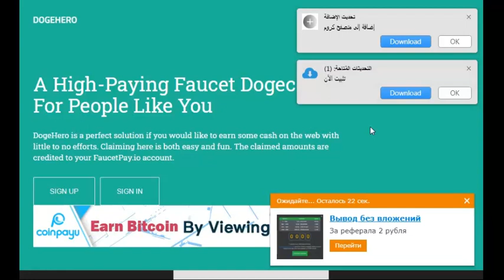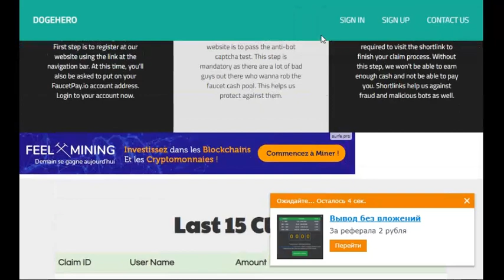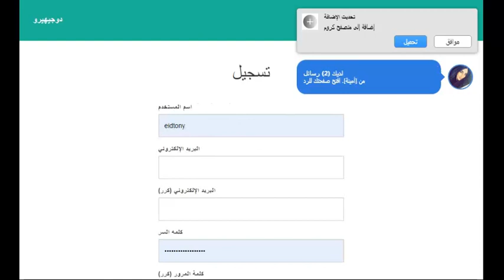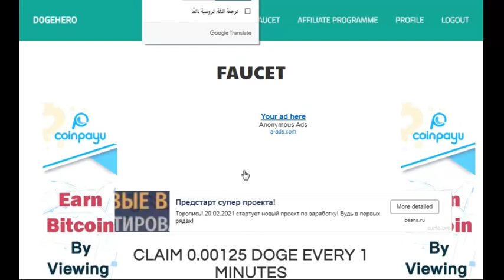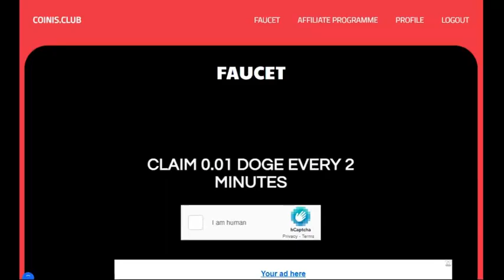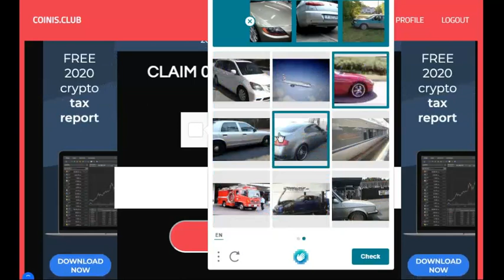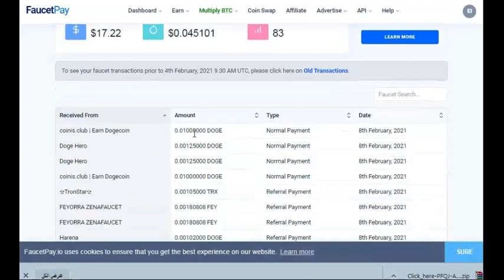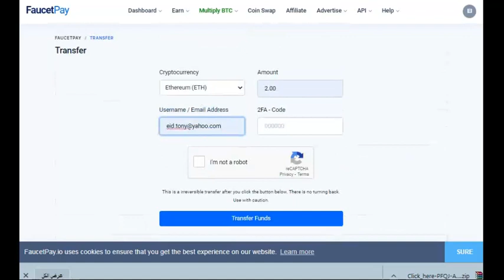موقعين لربح عمله الدوجكوين مجانى كل دقيقه على محفظه الفوسيت باي + اجابه على سؤال عن محفظه الفوسيت با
الربح.
ربح المال,
المزرعة السعيدة,
بايبال,
بايزا,
payza,
payoneer,
مواقع صادقة,
ربح البيتكوين,
Proof payment,
ربح 1$,
ربح 2017,
ربح 5$,
ربح البيتكوين,
ربح البيتكوين كل 5 دقائق,
ربح المال,
ربح بلياردو,
ربح بيتكوين,
ربح بيتكوين مجانا,
ربح تابلت,
ربح تعبئة,
ربح تلفون,
ربح ثواني,
ربح حقيقي,
ربح حقيقي من الانترنت,
ربح حلال,
ربح حلال من الانترنت,
ربح حوحو,
ربح دريس,
ربح دقيقة,
ربح دوجكوين,
ربح دولار,
ربح دولارات,
ربح ذهب,
ربح راتب شهري,
ربح ربح,
ربح رصيد,
ربح روبل,
ربح روبل 2017,
ربح روليت,
ربح زوار كثر,
ربح ساتوشي,
ربح طريقة,
ربح فلوس,
ربح فيزا,
ربح قمار,
ربح كاش يو,
ربح كاميرا,
ربح كوينز,
ربح للمبتدئين,
ربح لوتو,
ربح مال,
ربح هاتف,
ربح هاتف مجانا 2017,
ربح هدايا,
ربح هواتف,
المواقع الربحية .
ربح الدولار .